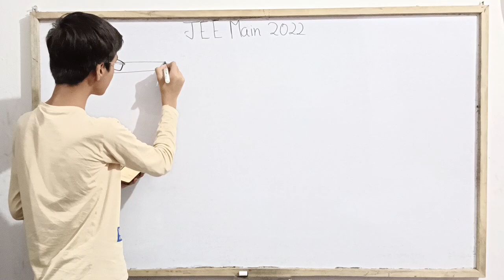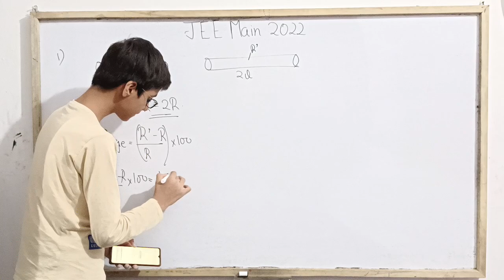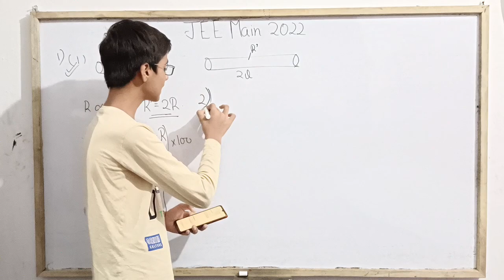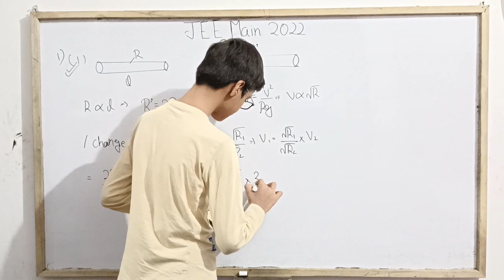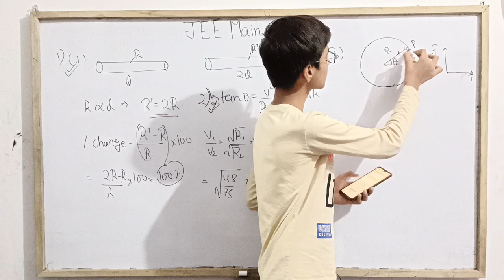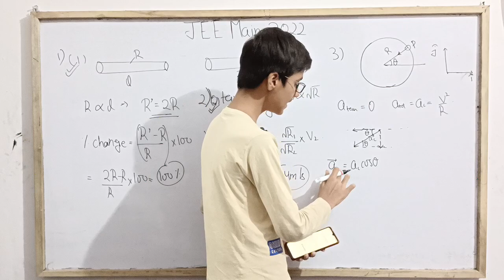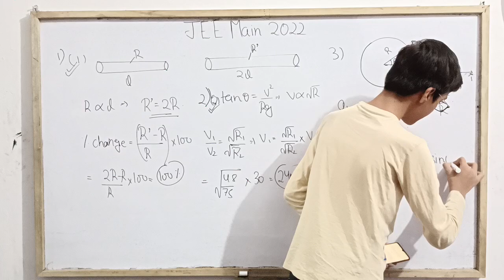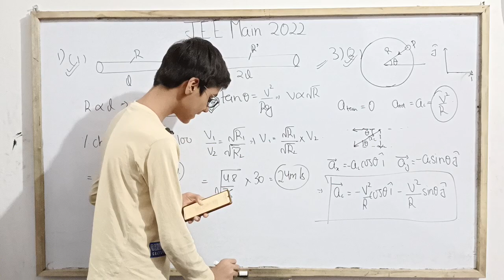JEE Main 2022 Paper Solution by Sarim Khan.